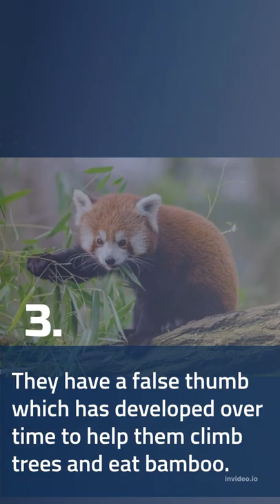3 Crazy Facts About Red Pandas